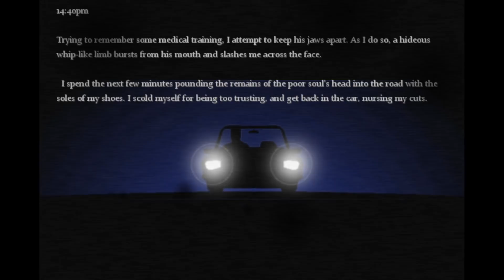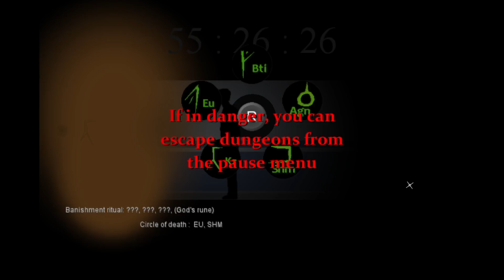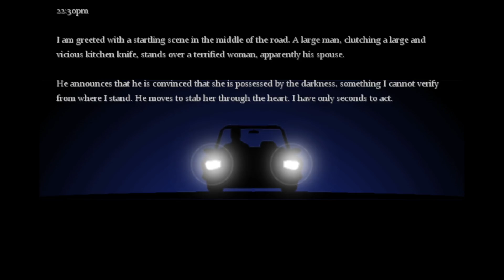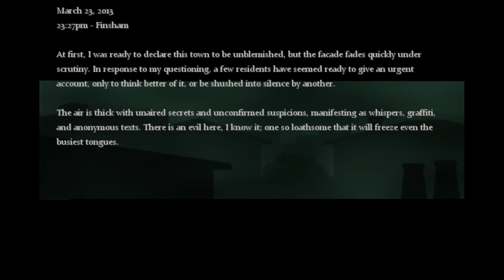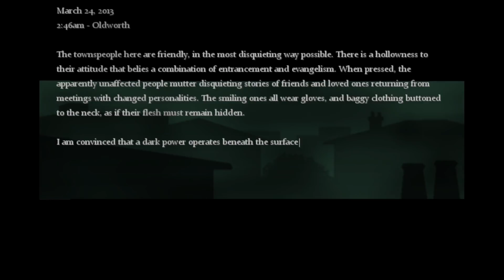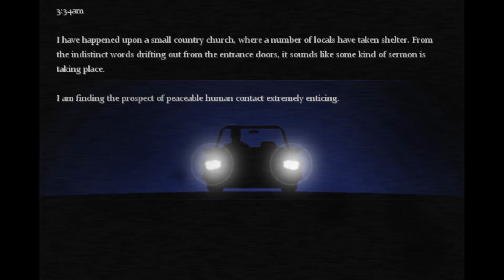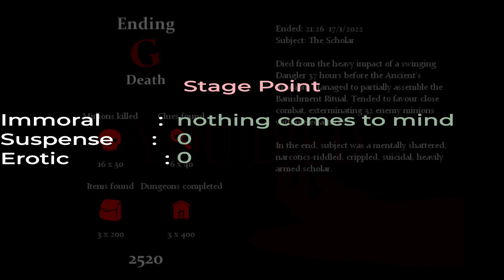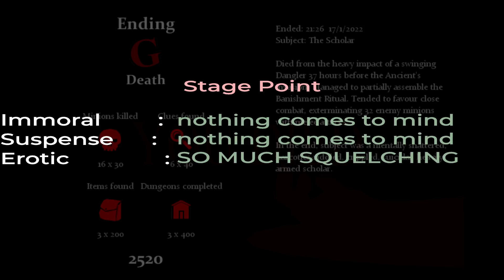Trying out The Consuming Shadow for an hour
The Ministry of Occultism should've sent more than one person on this job.